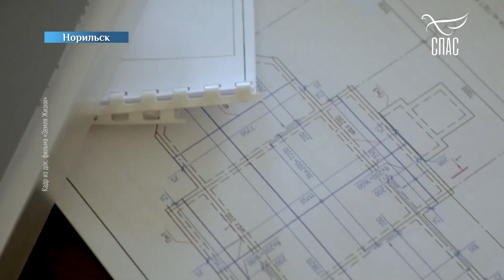МОЛИТВА В СУРОВОМ СЕВЕРНОМ КРАЕ! ПОСТРОИТЬ ХРАМ ЗА ПОЛЯРНЫМ КРУГОМ И В СЕРДЦЕ!!!